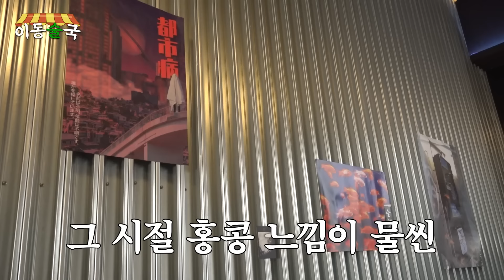[이동술국] 근호가 왔어요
한잔하러 오세요🍺